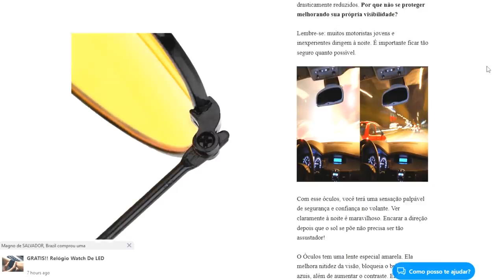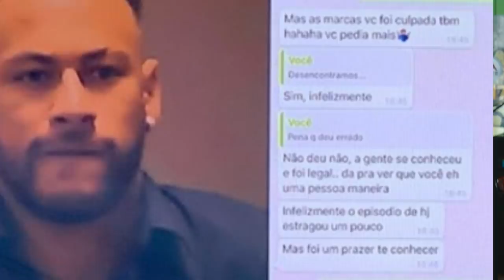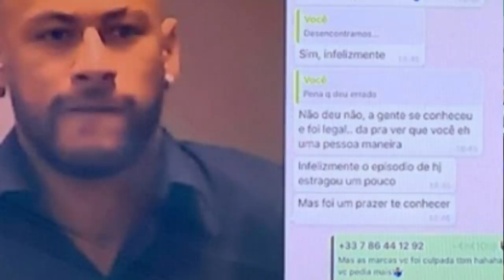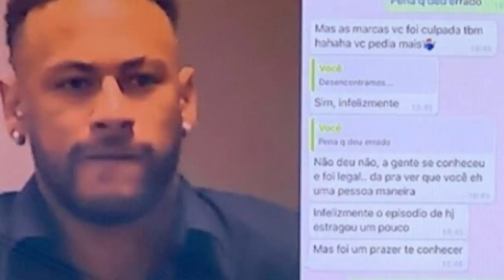📱💣 BOMBA! RECORD COMETE GAFE E VAZA O NÚMERO DO NEYMAR AO VIVO!